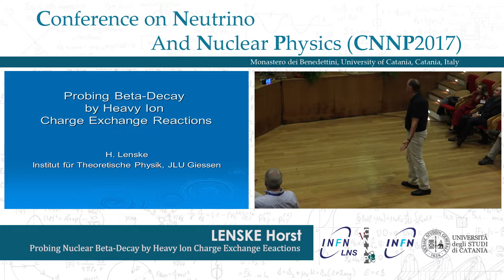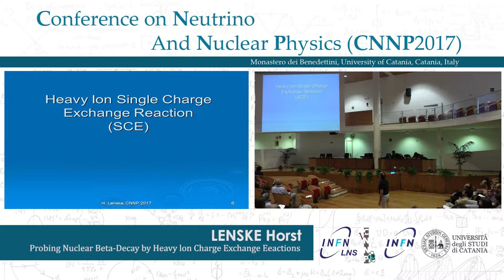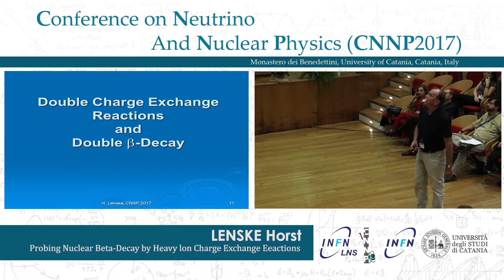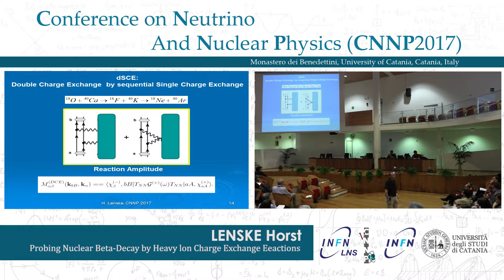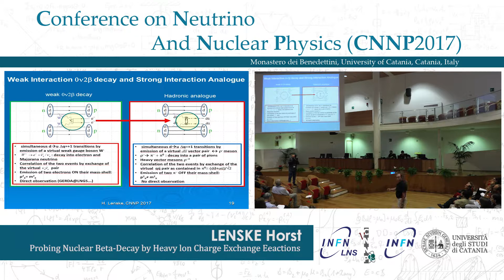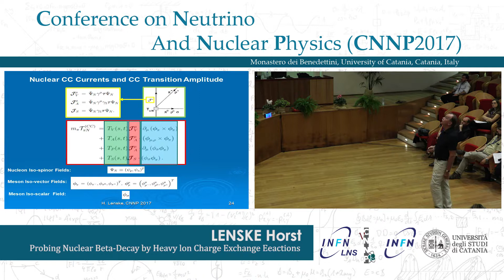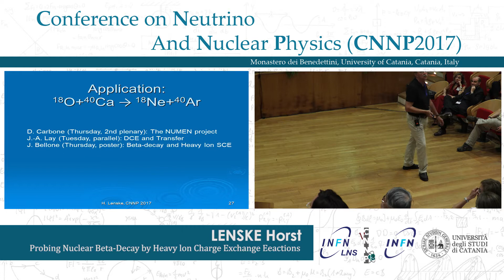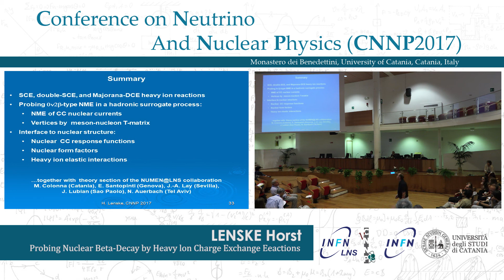CNNP 2017 - Lenske Horst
Probing Nuclear Beta-Decay by Heavy Ion Charge Exchange Reactions

Content
In a new theoretical approach, it is shown that heavy ion charge exchange reactions are appropriate for probing nuclear response functions of the same type as encountered in single and double beta decay. In particular, a special class of nuclear double charge exchange (DCE) reactions proceeding as a one-step reaction through a two-body process are shown to involve nuclear matrix elements of the same diagrammatic structure as in 0ν2β decay. These correlated DCE reactions must be distinguished from second order DCE reactions which are characterized the best as sequential double single charge exchange (dSCE) carrying a close resemblance to 2ν2β decay. Our results suggest that ion-ion DCE reactions are the ideal testing grounds under well-defined dynamical conditions for investigations of double-beta decay nuclear matrix elements.